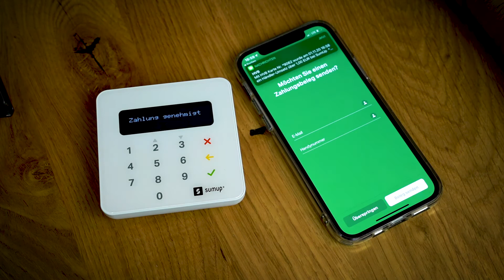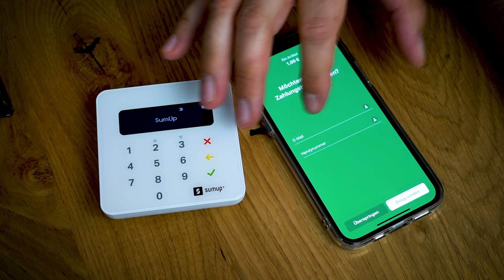Kartenzahlung geht ganz easy - ohne hohe Kosten - mit Sumup Air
Ich war auf der Suche nach einer Möglichkeit Kartenzahlung in meinem Fotostudio anzubieten und bin auf Sumup gestoßen. Was das ist und wie es funktioniert zeige ich in diesem Video.

Oder auch hier:
sumup mit bluetooth
sumup 3G - für Unterwegs

Wenn Du in deine Fotografieskills sinnvoll investieren möchtest, schau gerne in meinem Shop vorbei:

Gestalte deine Fotos überall und setzte deine Bildideen um mit Photoshop und Lightroom von Adobe

Wenn du über meine Partnerlinks einkaufst kostet dich dass keinen Cent mehr aber du unterstützt mich bei der Produktion solcher Videos. Danke.

Meine Produkte die ich verwende und empfehle:

MacBook Pro
EIZO Monitor
Sony A7 III
Sony Aufsteckblitz
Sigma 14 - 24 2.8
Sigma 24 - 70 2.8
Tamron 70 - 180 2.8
ZEISS Batis 25
ZEISS Batis 40
ZEISS Batis 85
ZEISS Batis 135
iphone 11 pro max
Softbox Fotostudio
Rode Vidoe Micro
Yongnuo Blitz
Fotostudio Set
Manfrotto Stativ
Manfrotto Kugelkopf
Manfrotto Pixi
DJI OSMO Mobil